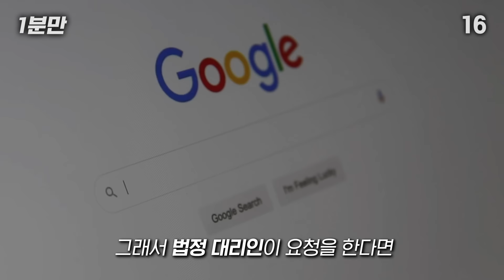절대 죽지 말아야 할 이유